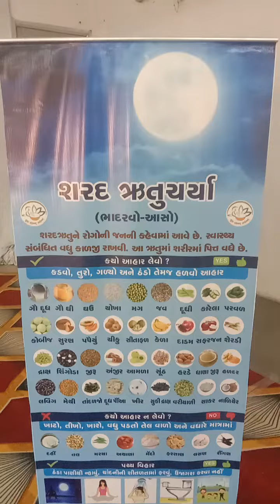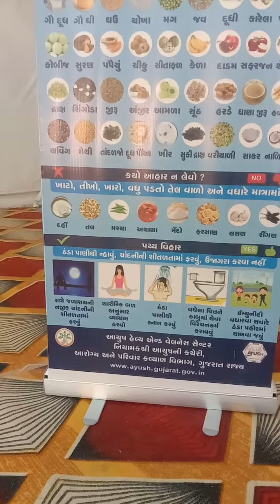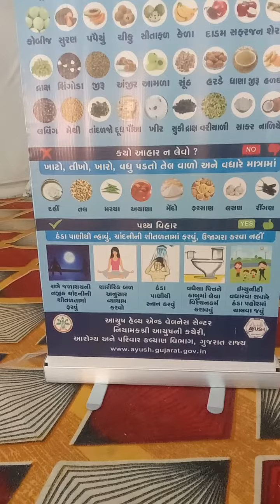શરદ ઋતુ ચર્યા |Sharad Rutu| Arvindbhai Ramodadi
આયુર્વેદ મેળો પેટલાદ

આયુષ મેળો ૨૦૨૩ પેટલાદ ખાતે યોજાયેલા
તા: ૦૫:૦૩:૨૦૨૩ રવિવાર
એન. કે. હાઈસ્કૂલ પેટલાદ

આયુષ મેળો પેટલાદ ખાતે યોજવામાં આવ્યો.
જય ભારત સેવા સંકુલ પેટલાદ તથા માનવ સેવા સમિતિ પેટલાદ ના સહયોગથી આરોગ્ય અને પરિવાર કલ્યાણ વિભાગ ગુજરાત, તથા નિયામકશ્રી આયુષ્યની કચેરી ગાંધીનગર દ્રારા નિર્દેશિત
આયુર્વેદીક શાખા જિલ્લા પંચાયત આણંદ દ્રારા આયોજિત આયુષ મેળો યોજવામાં આવ્યો

જેમાં આણંદ જિલ્લાના દરેક આયુર્વેદીક મેડિકલ ઓફિસર ઉપસ્થિત રહીને દરેક દર્દી ઓનો સચોટ ઈલાજ કરવામાં આવ્યો તથા આયુર્વેદ પ્લાન્ટ (છોડ) ની આયુર્વેદ વિશે શ્રી અભિષેક પાટલીયા સાહેબ દ્વારા સારી માહિતી આપવામાં આવી.